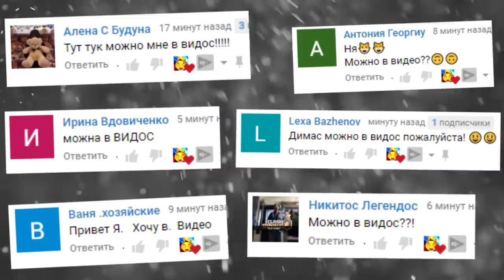SCP ГОНЯЮТСЯ ЗА НАМИ В ШКОЛЕ БАЛДИ СЦП ► Garry's Mod